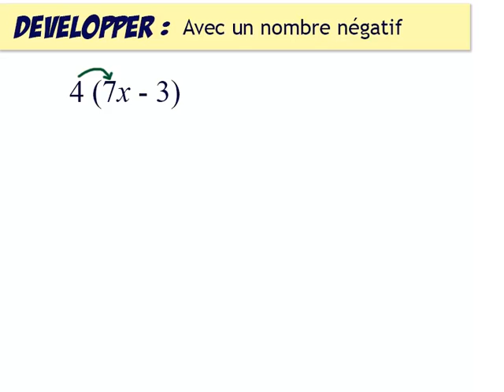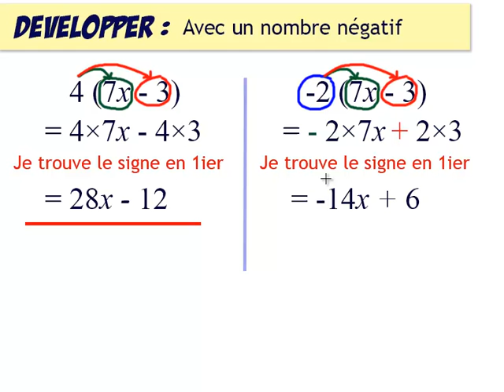Calcul littéral 10b : développer avec des nombres négatifs